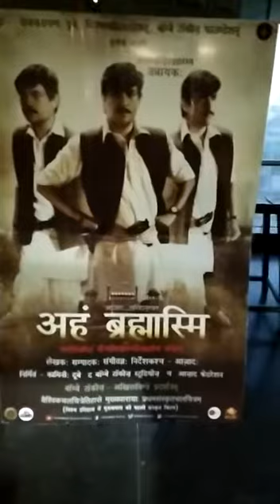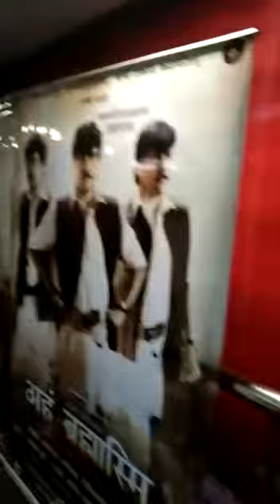World’s First Mainstream Sanskrit Film Aham Brahmasmi, Grand Release | Maharishi Aazaad, Kamini Dube